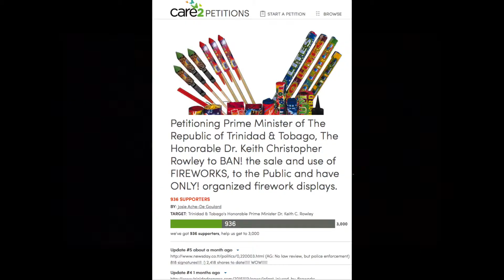Fireworks part 2